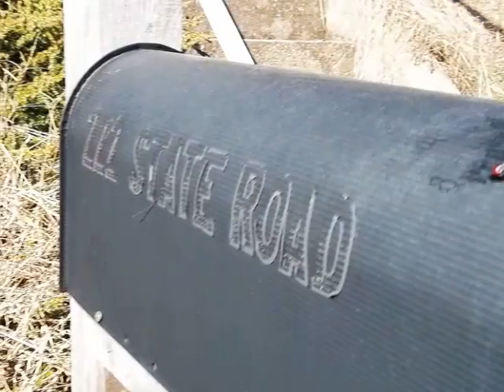Homes for Sale - 222 State Rd Oneonta AL 35121 - Jo Ann Jetton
3 beds 0 bath Jo Ann Jetton CENTURY 21 All Properties